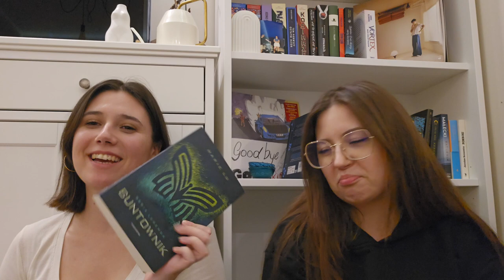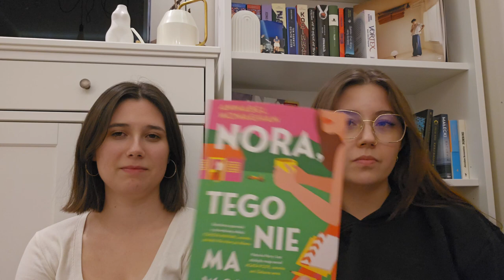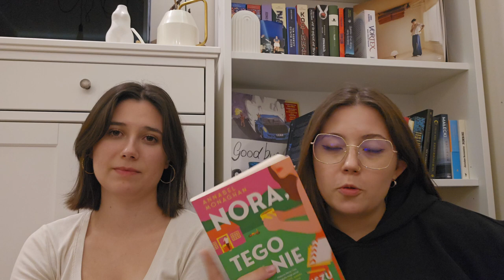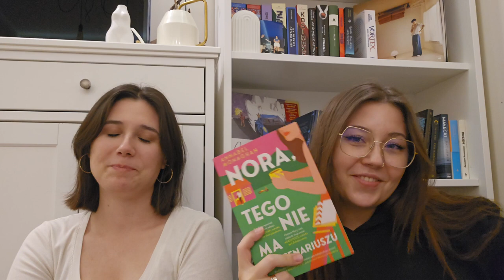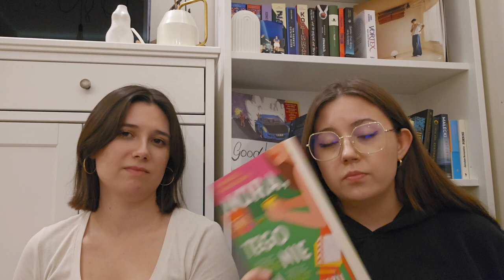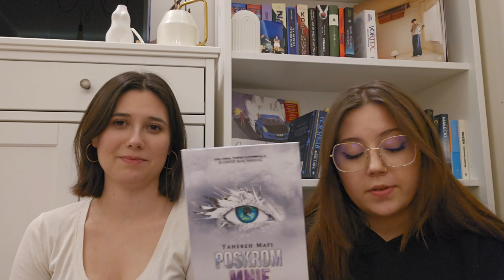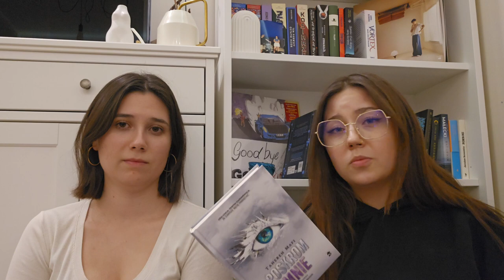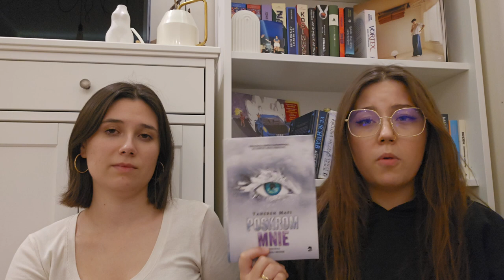Ostatni WRZEŚNIOWY WRAP UP, który zobaczycie w tym roku 🍂🍁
Hejka kochani!
W dzisiejszym odcinku opowiadamy Wam o książkach, które przeczytałyśmy we wrześniu. Film nagrałyśmy już dawno, dlatego jeszcze całkiem nieźle pamiętałyśmy tam fabułę książek. Niestety przez drobne problemy techniczne z montażem wstawiamy film dopiero pod koniec października, ale obiecujemy poprawę i mamy nadzieję, że nasze wspaniałe opisy wynagrodzą Wam to delikatne opóźnienie.

0:00 Wstęp
0:24 Olivia Wildenstein, "Dom trzepoczących skrzydeł"
7:00 Marie Lu, "Buntownik"
14:54 Annabel Monaghan "Nora, tego nie ma w scenariuszu"
23:22 Therese Bohman, "Ta druga"
31:26 Tahereh Mafi, "Poskrom mnie"
35:40 Neal Shusterman, "Kosiarze"
42:13 P.S. Herytiera, "Extinguish The Heat. Runda piąta"
47:02 Petra Dvorakova, "Wrony"
54:59 T. Kongfisher, „Pokrzywa i kość"

Możecie znaleźć nas również na naszych innych platformach.